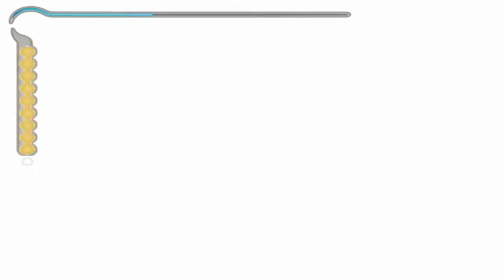Prince of Persia: The Sands of Time - Klepsydra #12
Opowieść o Księciu i WInDa